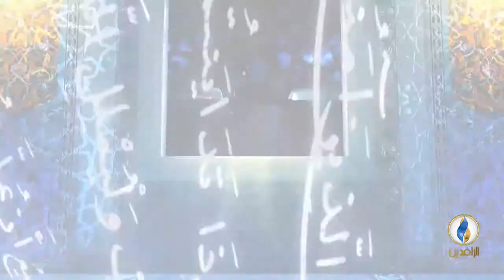برومو | مقاصد | الصحابة ومنزلتهم